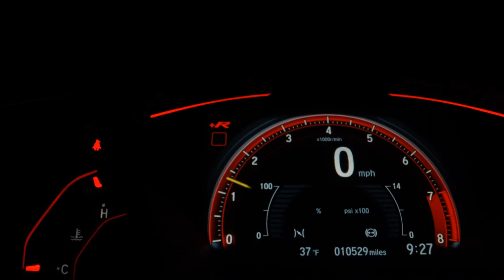FORD FIESTA - 2012 - Santo André/SP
Veículo: FORD / FIESTA 1.0 MPI HATCH 8V
Ano: 2012/2012
Combustível: FLEX
Portas: 4 PORTAS
Câmbio: Manual
Cor: VERMELHA
KM: 215.000

✅ Air Bag
✅ Alarme
✅ Ar Condicionado
✅ Direção Hidráulica
✅ Freio ABS
✅ Travas Elétricas
✅ Vidros Elétricos